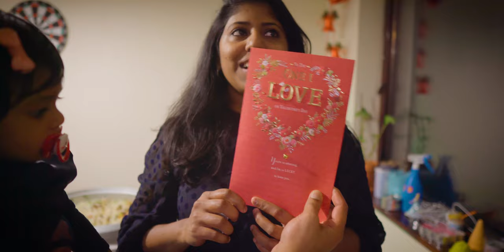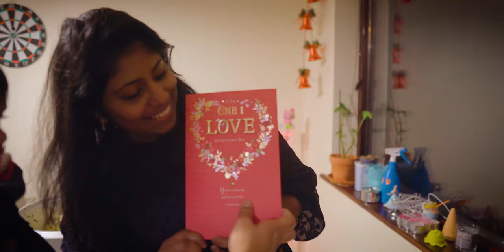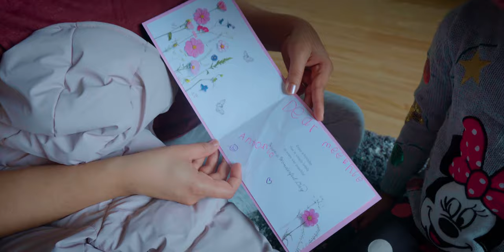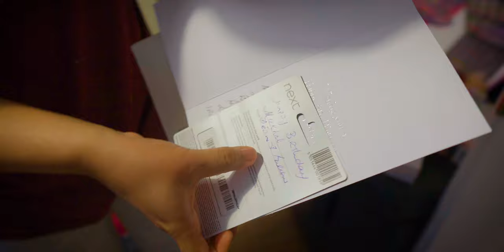MEEKHAL'S 5TH BIRTHDAY AT WATERFORD AND LECHU'S AWESOME DECORATIONS | IRELAND | Vlog #343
MEEKHAL'S 5TH BIRTHDAY AT WATERFORD AND LECHU'S AWESOME DECORATIONS